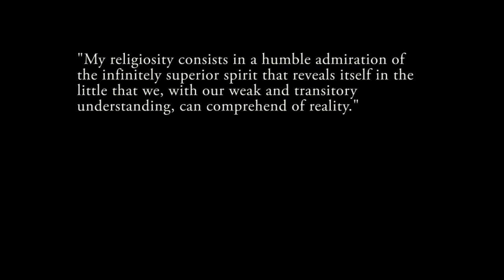'Rules' an animated short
University work for an animated documentary project. This film explores the theme of 'Space',  both inner and outer. How is the space within our minds defined? who helps form these definitions and boundaries? do the rules dictated to us by our peers enhance or restrict the thoughts going on in our head?